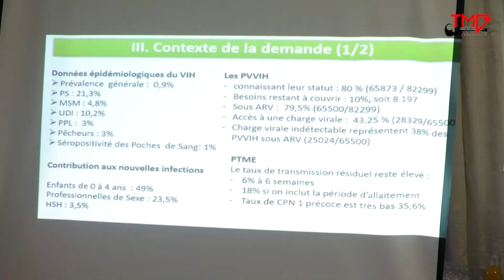BURUNDI-FONDS MONDIAL: Imfashanyo ingana n’amadolari y’Amanyamerika imiriyoni 118 ni yo Ikigega...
Imfashanyo ingana n’amadolari y’Amanyamerika imiriyoni 118 ni yo Ikigega Mpuzamakungu Fonds Mondial caronkeje Ubushikiranganji bw’Uburundi bujejwe amagara y’abantu no kurwanya ikiza SIDA mu ntumbero yo kurangura imigambi ibiri mu Burundi :
1. Umugambi wo kurwanya indwara z’igituntu n’umugera wa SIDA ;
2. Umugambi wo kurwanya indwara ya marariya no gushigikira amavuriro.
Ivyo bikaba vyamenyeshejwe n’Umushikiranganji w’amagara y’abantu muri Reta y’Uburundi, Muganga Thaddée NDIKUMANA mu gihe hari hatunganijwe uruganda rwo kwemeza iyo migambi ibiri, kuri uyu wa gatanu, igenekerezo rya 20 Ntwarante 2020.